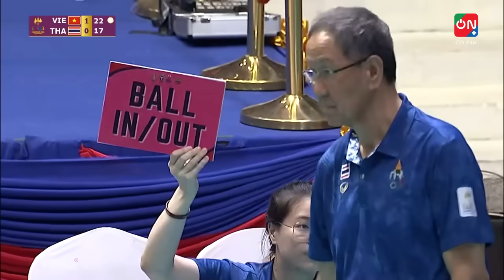Full Match | Việt Nam - Thái Lan | Chiến thắng vang dội, màn trả nợ ngọt ngào trước Thái Lan